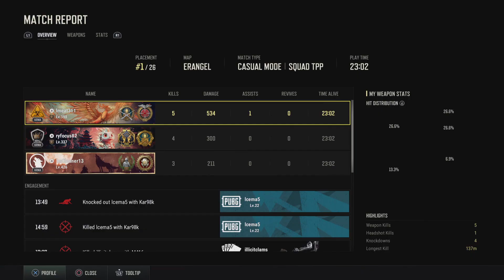PUBG bye bye Jerry it's our chicken